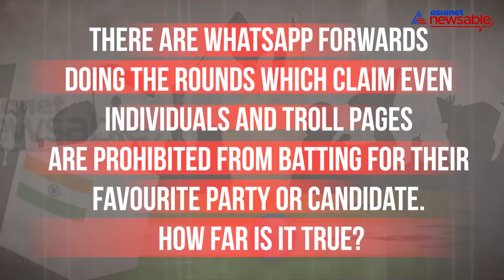Election Commission's Model Code of Conduct: All you need to know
The Election Commission announced the polling schedule for the 224-member Karnataka assembly on Tuesday. Voting in Karnataka will be held on 12 May and will be held in a single phase, while counting is slated for 15 May. Along with announcing the dates, the EC also announced the model code of conduct to be followed by the political parties. But what is a model code of conduct? Asianet Newsable talk to renowned political analyst Hemanth Kumar to bring you the details.